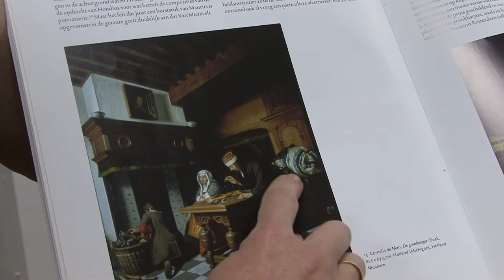Stap 2 van de restauratie: het doek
Bij de restauratie van het teruggevonden schuttersstuk blijkt dat het geschilderd is op een stof waar matrassen van werden gemaakt. Dat betekent een extra uitdaging voor de restaurateurs.